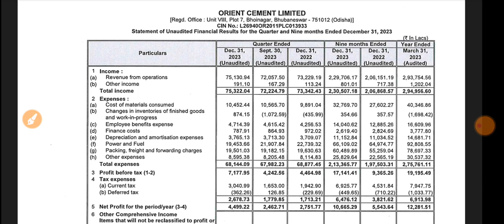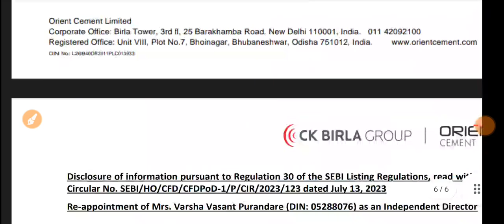Orient Cement Q3 Results 🔴 Orient Cement Result 🔴 Orient Cement Ltd 🔴Orient Cement Share Latest News